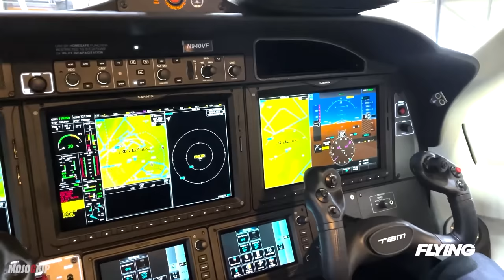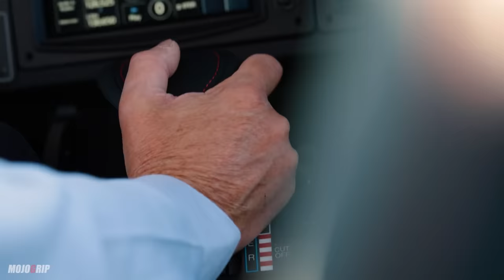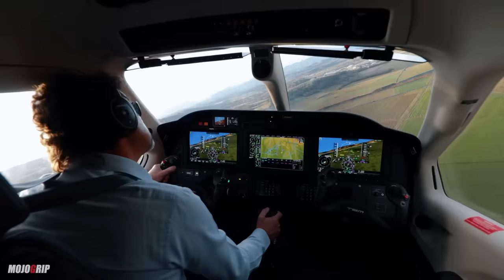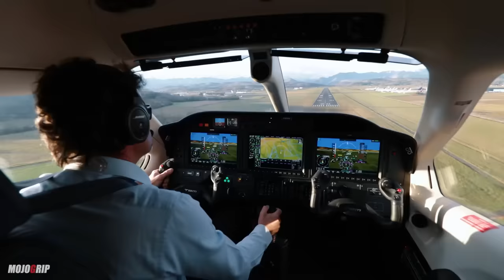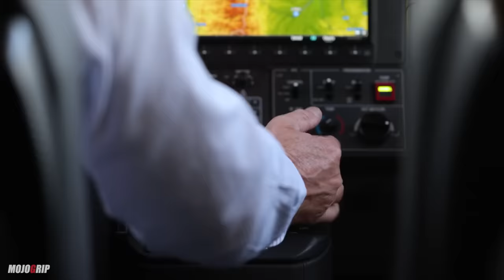WHY I Traded The Honda Jet For A TBM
Train in a TBM contact Bret James Aviation. 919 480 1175

Greg had always been a fan of flying. When he became successful in business and could finally afford to buy his own aircraft, he bought a Cirrus. Then a Cirrus Jet, Then a Honda Jet

At first, Greg was thrilled with his Honda Jet. It was sleek, fast, and had all the latest technology. But after a few years of ownership, he began to realize that the jet wasn't really fitting his needs.

For one thing, it was expensive to maintain and operate. The Honda Jet required a lot of fuel and had high maintenance costs. And like any other jets, it required a strict currency and training for the pilot. the cost of ownership just became more cumbersome particularly in time.

That's when Greg started looking into turboprop planes. He had always been intrigued by them, and after doing some research, he found that the TBM Turboprop was a great option. It was fast, efficient, and could literally travel at Jet speed for a fraction of the operating cost.

So, Greg decided to make the trade. He sold his Honda Jet and purchased a TBM 930 turboprop.
The plane was nimble, responsive, and a joy to fly. Greg loved being able to land on smaller runways and the TBM has reverse throttle which made braking in short fields effortless.

In the end, Greg realized that the Honda Jet was just too much plane for his needs. The TBM Turboprop was the perfect choice for him, and he couldn't be happier with his decision to make the trade.